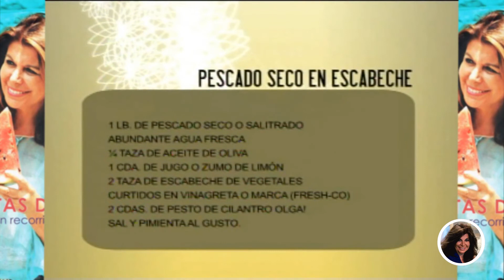Pescado envuelto con escabeche | Cocinando con Olga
Haremos el riquísimo y famoso pescado seco envuelto con escabeche y una bebida, en la playa, acompáñenme
Olga Miranda